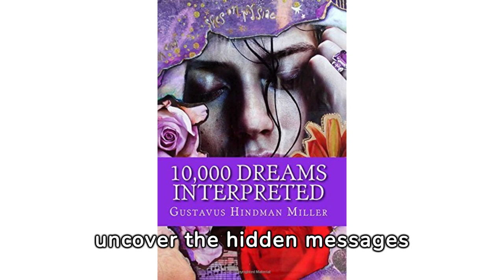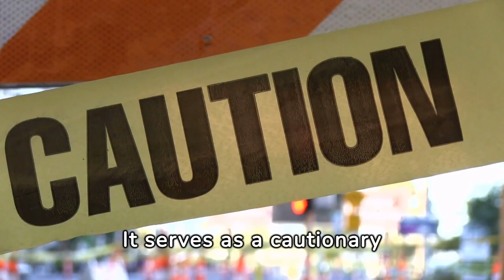What Does Dreaming of Amateur Actors Mean?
Decoding the Symbolism of Dreaming of Amateur Actors: Insights from "10,000 Dreams Interpreted"

In this video, we explore the profound symbolism of dreaming of amateur actors, drawing insights from Gustavus Hindman Miller's classic work, "10,000 Dreams Interpreted."

Dreams featuring amateur actors on stage are rich with symbolism, reflecting themes of hope, fulfillment, and potential challenges. However, the outcome of the performance, whether it be a tragedy or success, carries additional significance, offering warnings or affirmations regarding the dreamer's happiness and aspirations.

Join us as we unravel the hidden messages behind dreams of amateur actors, shedding light on the complexities of our subconscious thoughts and emotions. Through in-depth analysis and real-life examples, we explore the implications for the dreamer's aspirations, resilience, and determination in the face of potential challenges.

Interpreting dreams of amateur actors prompts us to reflect on our goals, desires, and the potential obstacles we may encounter on our path to fulfillment. Are we pursuing our dreams with determination and perseverance? Are we prepared to overcome setbacks and challenges along the way?

Don't miss out on unlocking the secrets of your dreams and gaining a deeper understanding of yourself. Together, let's decode the mysteries of the subconscious mind and uncover the hidden messages within our dreams.